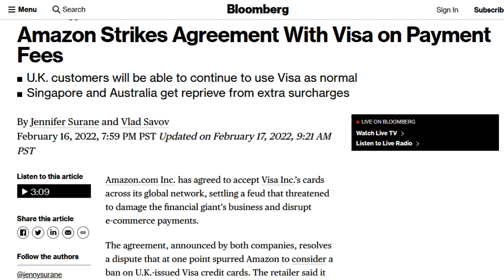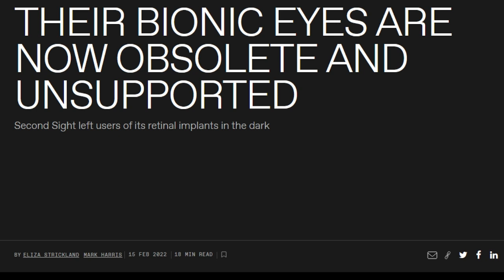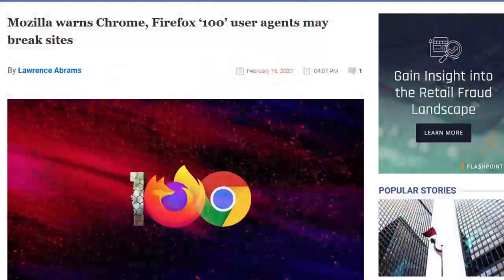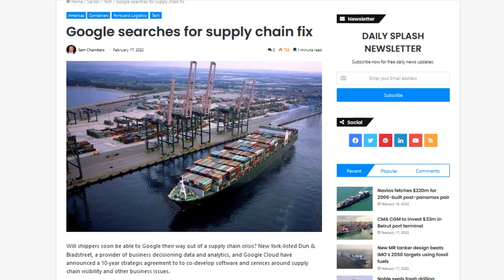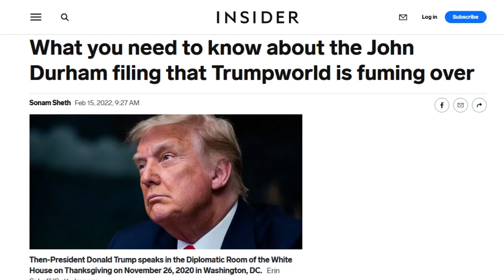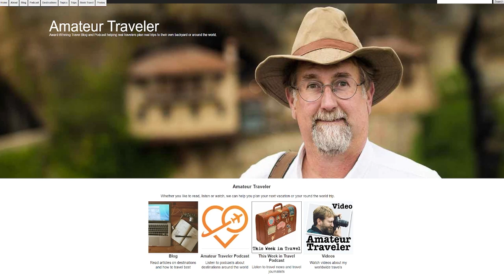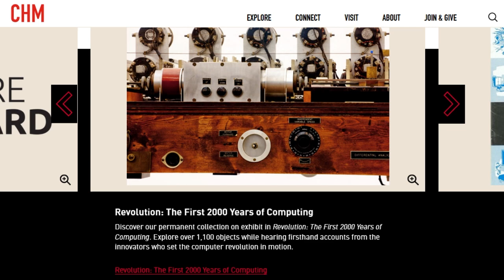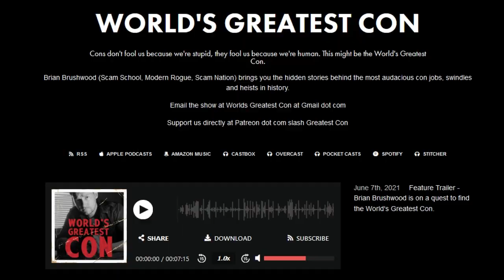99 Problems and Chrome is One - DTNS 4215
Where can users of assistive medical technologies go when their devices are no longer supported or become orphaned? We explain why some websites break when using an up-to-date web browser. And what does an investigative filing into the origins of an FBI Russia probe have to do with DNS?

Today’s guest:
Justin Robert Young

Next guest:
Annalee Newitz